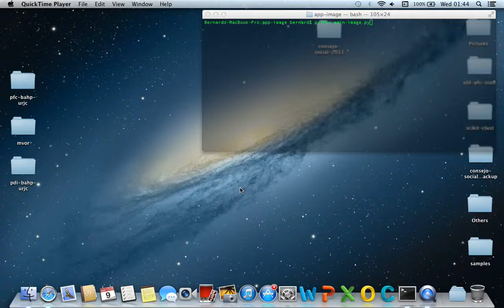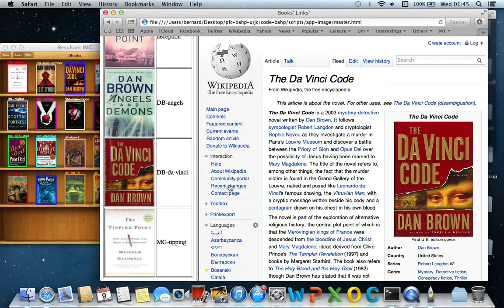PFC - Book cover recognition (Image app)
An input image with several book covers is segmented (background/foreground) using GrabCut to select the regions of interest. Those regions of interest are extracted from the whole image and their keypoints are detected and described using SIFT. Finally, they are matched against the database and the result, labelled image and browser with related information, is shown.